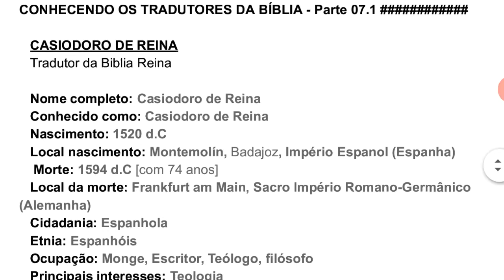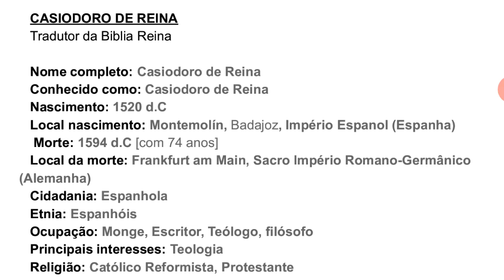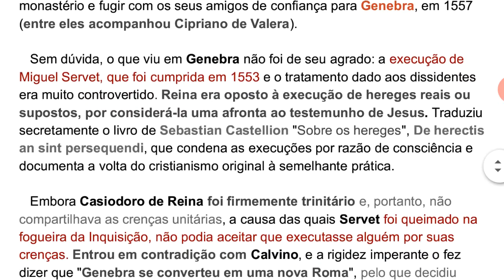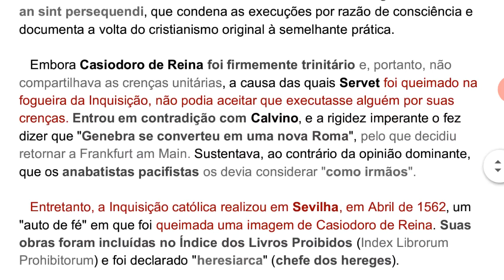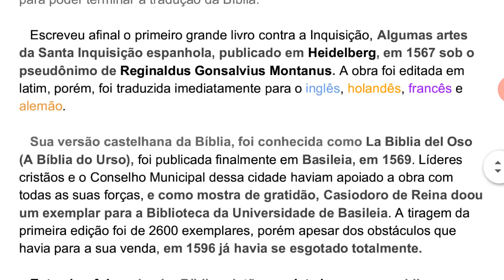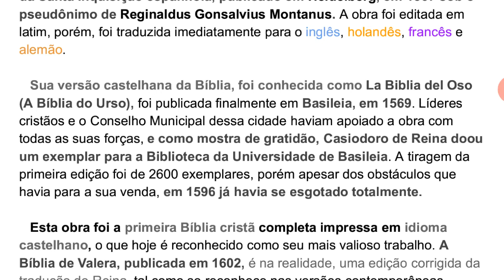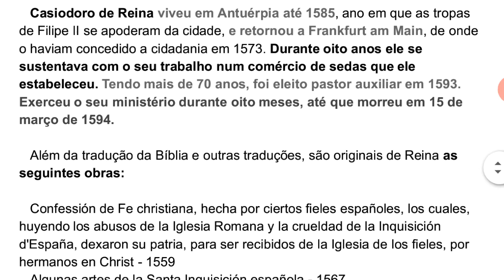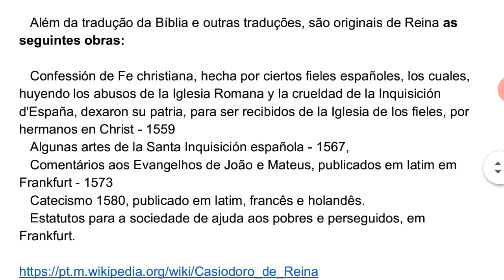Conhecendo os tradutores da Bíblia - Estudos #5.7 - Casiodoro de Reina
Este é o vídeo de ESTUDOS #5 - Conhecendo os tradutores da Bíblia - parte 7.1. Na qual falaremos um pouco sobre a vida de CASIODORO DE REINA; o qual era um espanhol nascido em Montemolín (Badajoz) na Espanha. Foi um monge que após ingressar no monastério jerônimo de San Isidoro del Campo, acabou tendo contato com o luteranismo, pelo qual se converteu e aderiu a reforma protestante de sua época. E desde então, a inquisição o perseguiu, devido em parte a distribuição clandestina da tradução do Novo Testamento de Juan Pérez de Pineda.
Tempo depois vivendo na Inglaterra, de onde a rainha Elizabeth I o concedeu permissão de pregar aos espanhóis perseguidos, foi ordenado em 1562 como pastor da Igreja da Inglaterra no templo de Santa Maria de Hargs, e ali passa a iniciar a tradução da Bíblia para a língua castelhana, a segunda depois da Poliglota, sendo, porém a mais conhecida e difundida mundialmente. Caluniado, fugiu para Antuérpia, em Janeiro de 1564, passando enormes dificuldades econômicas para poder terminar a tradução da Bíblia.
Sua versão castelhana da Bíblia, foi conhecida como La Biblia del Oso (A Bíblia do Urso), foi publicada finalmente em Basileia, em 1569. Líderes cristãos e o Conselho Municipal dessa cidade haviam apoiado a obra com todas as suas forças, e como mostra de gratidão, Casiodoro de Reina doou um exemplar para a Biblioteca da Universidade de Basileia. A tiragem da primeira edição foi de 2600 exemplares, porém apesar dos obstáculos que havia para a sua venda, em 1596 já havia se esgotado totalmente. Esta obra foi a primeira Bíblia cristã completa impressa em idioma castelhano, o que hoje é reconhecido como seu mais valioso trabalho.
Casiodoro de Reina foi então o tradutor da Bíblia espanhola conhecida como BÍBLIA REINA (ou BÍBLIA DO URSO); à qual teve sua base textual do NT (de vários manuscritos em grego) AT (do texto Massorético, da Bíblia de Ferrara, da Bíblia de Pineda e da Bíblia de Martinho Lutero). Mas todas essas Bíblias tinham como base a VULGATA LATINA que provinha da septuaginta.
Casiodoro traduziu sua Bíblia de várias línguas por ser um poliglota para o espanhol moderno; língua do Reino Espanhol que surgia naquele momento, no tempo em que Roma Ocidental começava a ser dividida.
Nesse momento se beneficiando da imprensa, sua tradução ficou muito conhecida e assim, esta ficaria conhecida como a Bíblia dos espanhóis do século 16. Passando assim a Tanakh (Bíblia Hebraica) da SEPTUAGINTA (Bíblia grega) pela VULGATA LATINA (Bíblia romana) para a BIBEL LUTHER e aperfeiçoada pela BÍBLIA DE PINEDA. Sendo assim que Casiodoro de Reina entrou para a história.